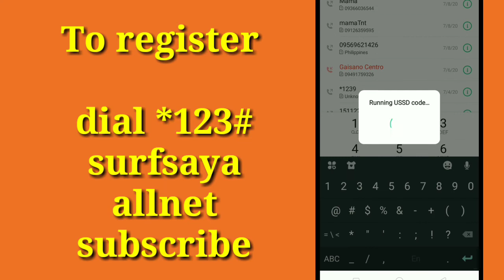HOW TO REGISTER TNT SURFSAYA ALLNET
tnt promo 2020 ml,
tnt promo 2020 50 pesos,
tnt promo 2020 facebook,
tnt promo 2020 30 pesos,
tnt promo 2020 internet,
tnt promo 2020 unli call and text,
tnt promo 2020 10 pesos,
tnt promo 2020 youtube,
tnt promo 2020 data,
tnt best promo 2020,
tnt promo 2020 call and text,
tnt coc promo 2020,
tnt unlimited data promo 2020,
tnt promo 2020 for ml,
tnt promo for coc 2020,
unli fb tnt promo 2020,
tnt promo june 2020,
tnt load promo 2020,
tnt load internet promo 2020,
tnt mobile legends promo 2020,
tnt new promo 2020,
promo ng tnt 2020,
tnt surf promo 2020,
tnt secret promo 2020,
tnt sim promo 2020,
utp150 tnt promo 2020,
unli for tnt 10